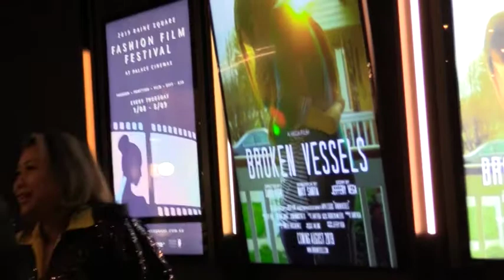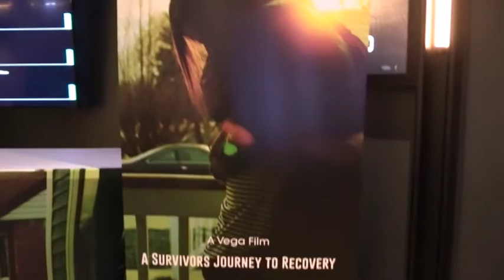UCS28E11 Broken Vessels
Undercurrent Season 28 Episode 11

Bass Tadros was invited to the Premiere of Broken Vessels, a survivor's journey to living again and how to overcome the obstacles and challenge.